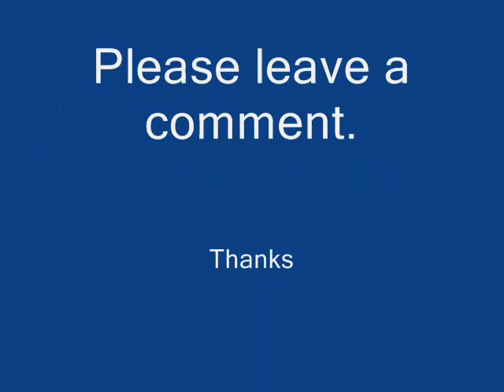Rusty weathered models. Enjoy!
These are some models I've built and weathered recently.